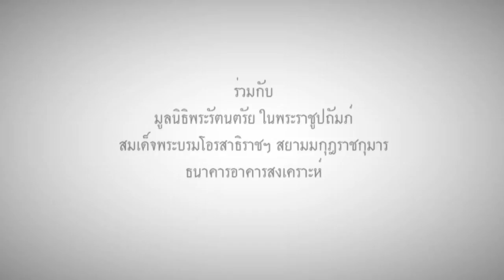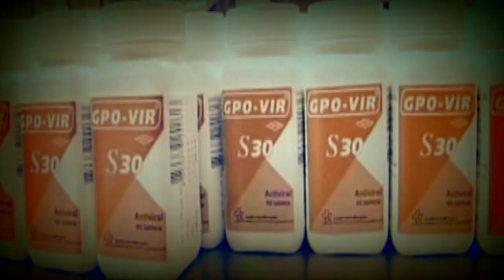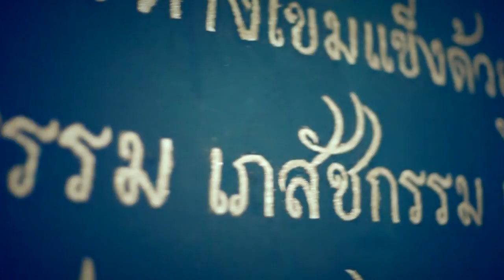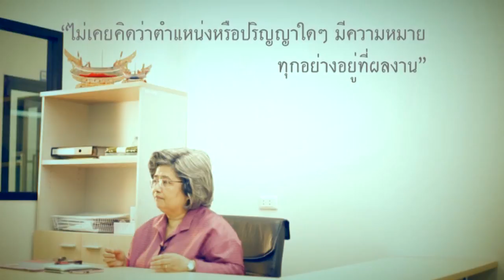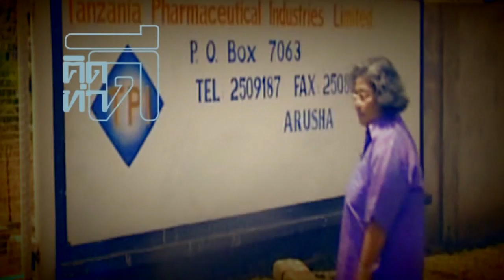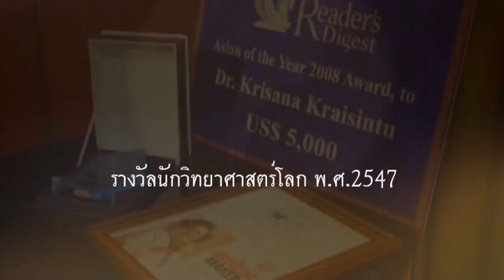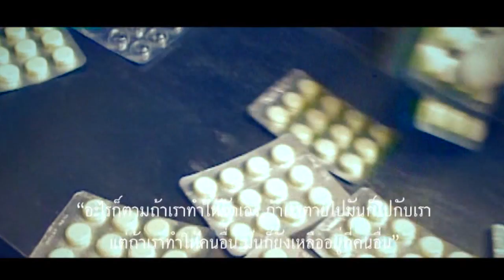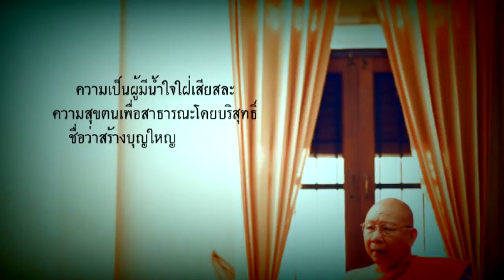WBTV Documentary : คิดดีทำดี ตอน ภญ.ศ.ดร.กฤษณา ไกรสินธุ์ "เภสัชกรยิปซี"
กองทุนคิดดี ทำดี โดย วัดยานนาวา ร่วมกับ มูลนิธิพระรัตนตรัย ในพระราชูปถัมภ์ฯ และธนาคารอาคารสงเคราะห์ จัดทำสารคดีชุด "คิดดี ทำดี" โดยนำเรื่องราวของคนที่ "คิดดี ทำดี" ผู้ยึดหลักธรรมขององค์สมเด็จพระสัมมาสัมพุทธเจ้าแห่งพระพุทธศาสนา และน้อมนำแนวพระราชดำริแห่งพระมหากษัตริย์ทุกๆพระองค์ มาปฏิบัติในการดำเนินชีวิต